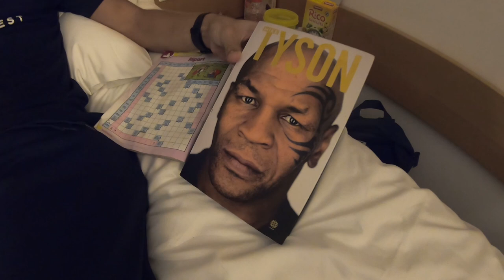Szobatársak: Nagy Zsombor és Balázs József Balázs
Az MTK TV stábja ezúttal Nagy Zsombor és Balázs József Balázs szobájába látogatott be, akik örömmel meséltek az együttlakásról, az edzőtáborról, valamint Balázs beilleszkedéséről.